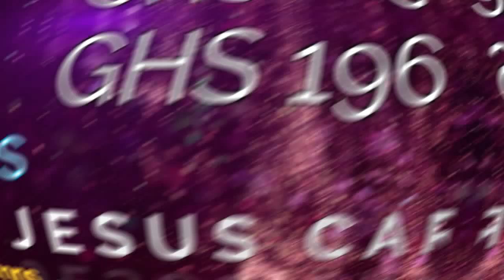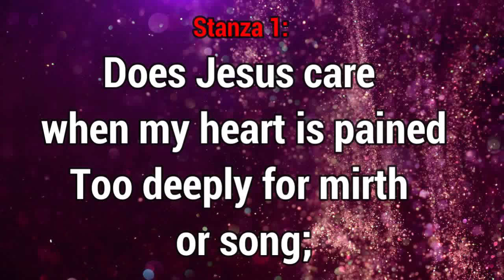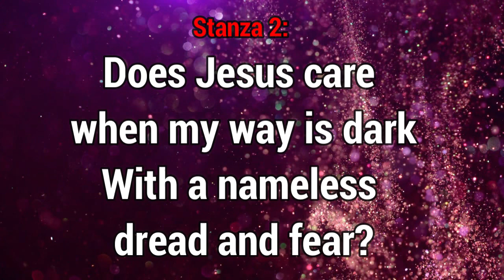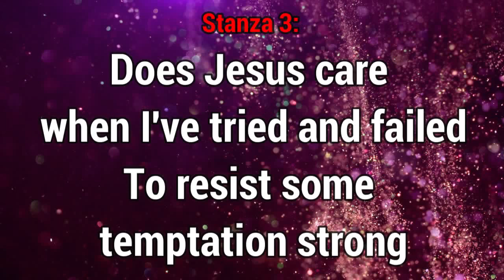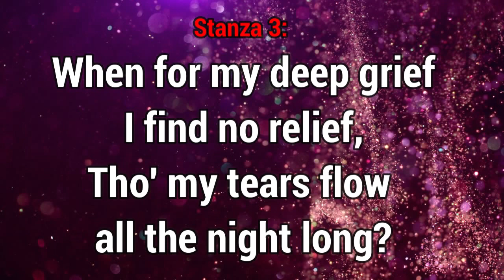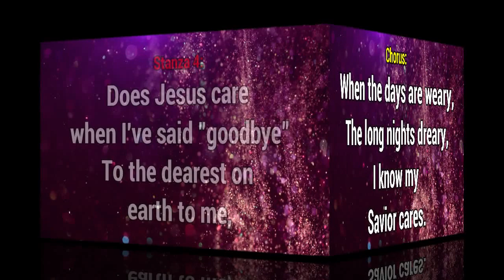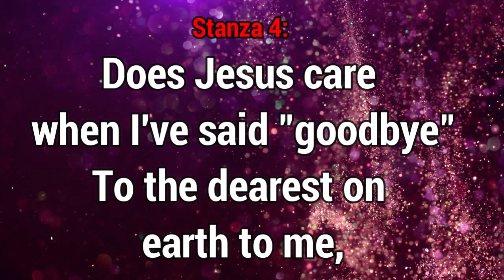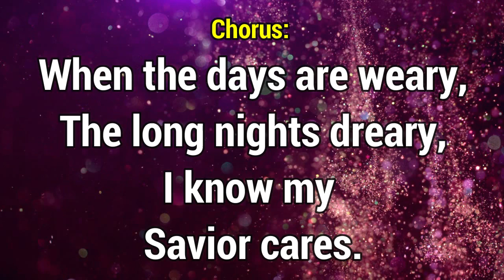GHS 196 Does Jesus Care